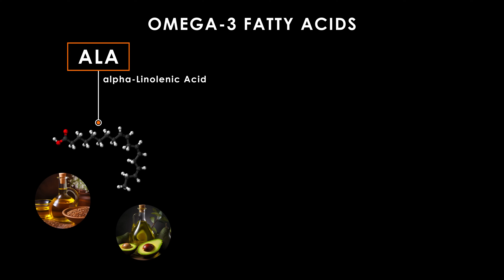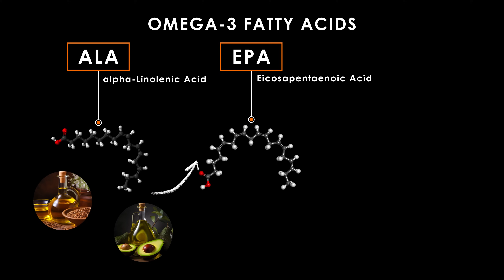Plant vs Marine Omega-3s | nutritional neuroscientist explains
When it comes to Omega-3s it matters what kind you consume. Plant-based ALA Omega-3 is not necessarily equivalent to marine-based EPA and DHA Omega-3, as so little of it can be converted and taken up by the body. Learn more about the different types of Omega-3 and how they work.

About Dr. Hibbeln: He is a nutritional neuroscientist as well as a practicing  psychiatrist, and is recognized as one of the leading experts on the role of Omega-3 fatty acids for our physical and mental wellbeing. During his 28-year service as a clinical and basic science investigator at the National Institutes of Health, Dr. Hibbeln published a plethora of scientific articles, advancing our understanding of Omega-3 benefits, especially for neurological development and for the prevention and treatment of psychiatric conditions. He was also recently invited to present to the National Academy of Science, Engineering and Medicine to re-evaluate current US Dietary Advice regarding seafood.